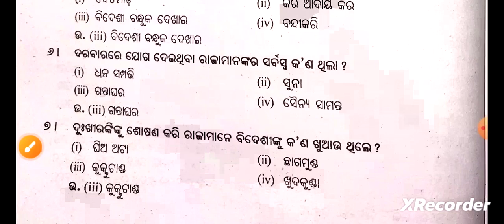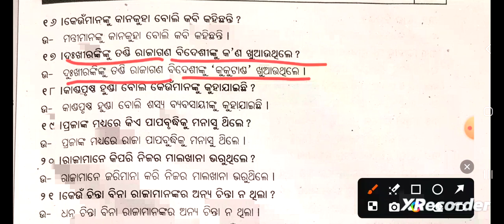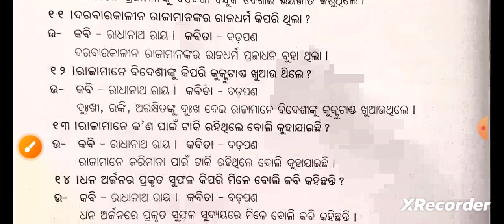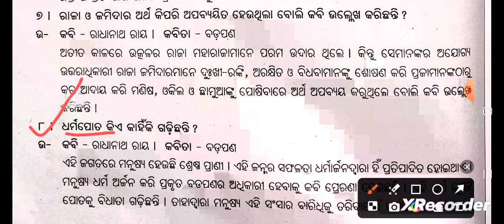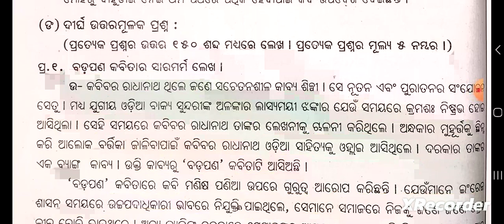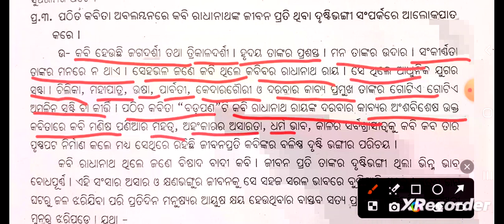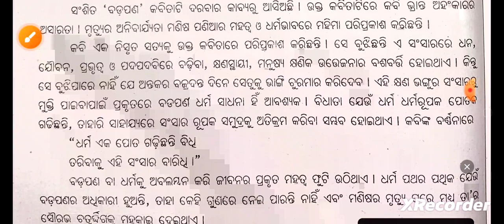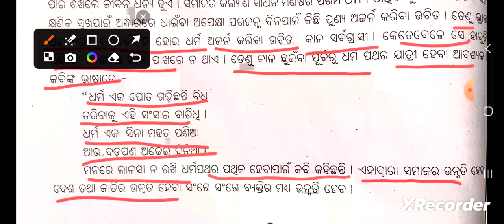Odia medium: +2 2nd yr: M.I.L:Bada Pana: sahitya jyoti: Compulsory: Question & Answer